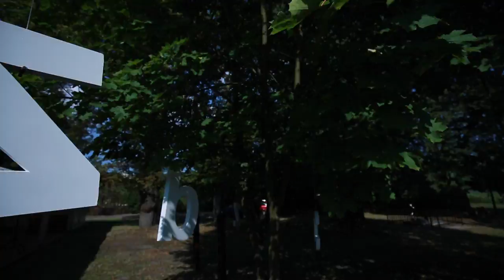Szczebrzeszyn 003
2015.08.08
Festiwal Sczebrzeszyn - stolica języka polskiego.